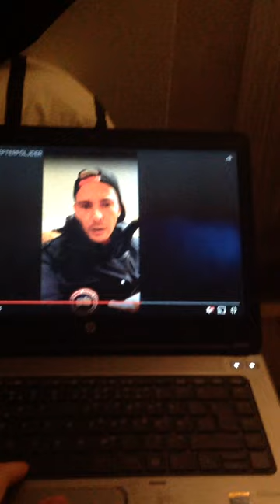Moa Mattsson parodi på jockiboi